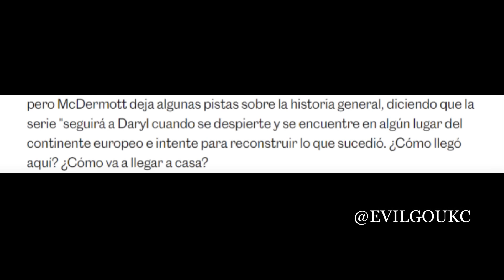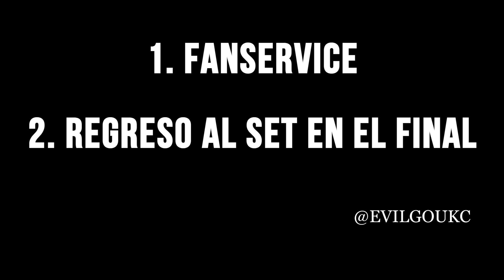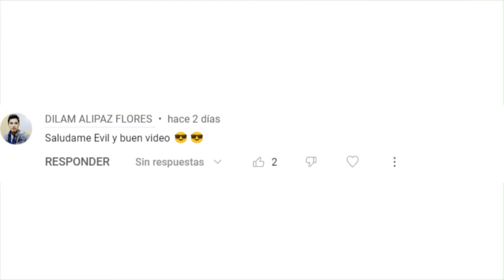The Walking Dead 11X24 RICK REGRESA Si O SI Explicación Temporada 11 Final Serie PostCreditos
The Walking Dead Rick:
Hoy les explico por que si Rick Grimes aparecerá en el capítulo 11X24, lo mas probable, en una escena postcreditos.